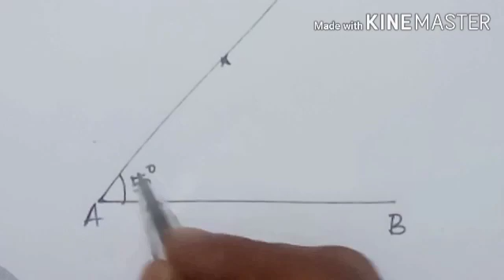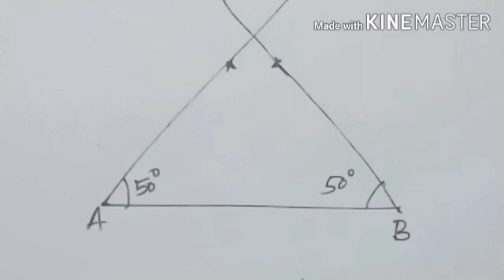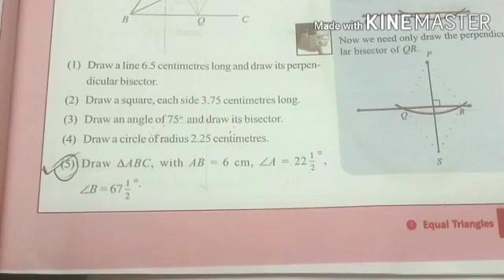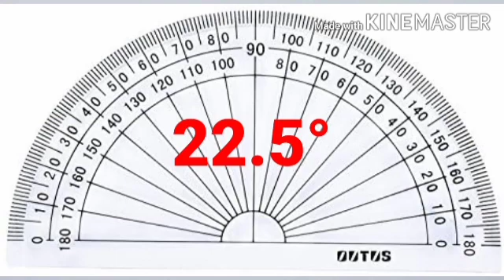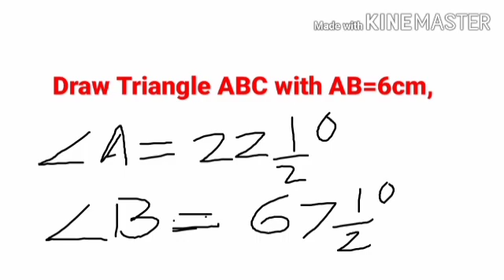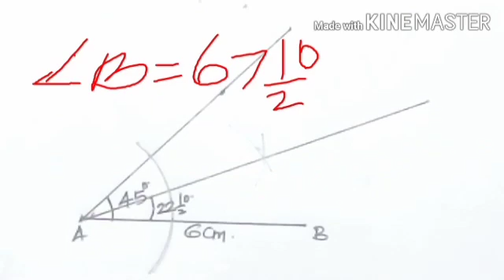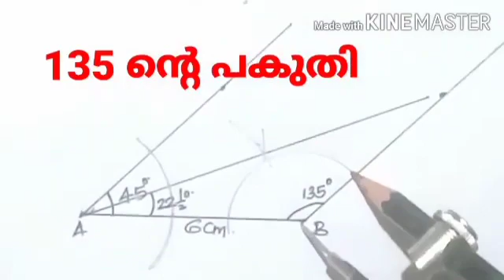Constructing triangles of angles 22.5°/ 67.5° / Std 8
Video from Thomas padiyara A+